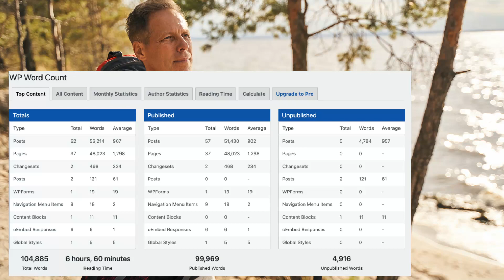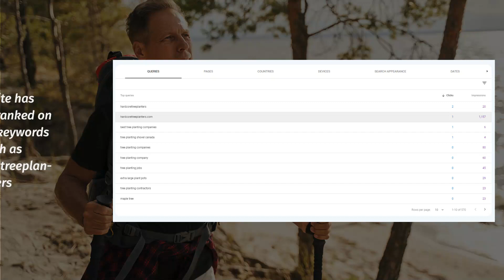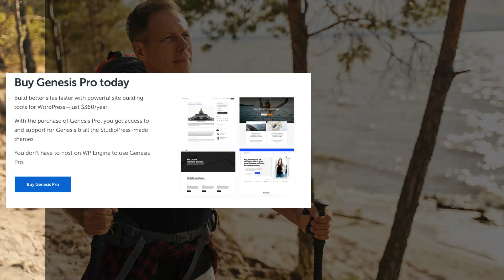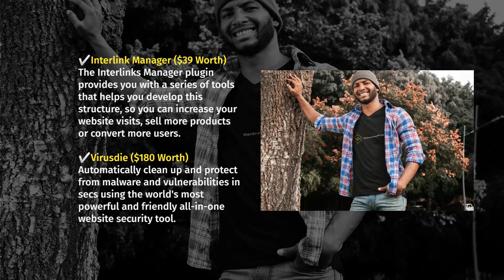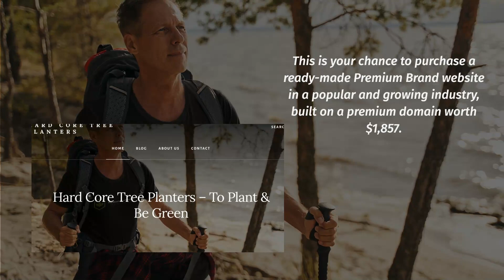Tree Blog with 90 posts written (104k++ words) - STARTS AT $1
PROVEN Starter-Blog already attracting visits. Google News verified - Rankmath optimized with 92% Success Ratio. Powered by SEO tools worth $500. Earn up to $5k

IMPORTANT: Before bidding, please read this entire description

T L ; D R

⭐ Blog with Brand Identity based on the success of big brands, taught by the designers of Levi Strauss, GE, Coca-Cola, etc.

⭐ Total of 104k++ words (90 article posts), SEO Optimized verified by Rankmath worth $1,000 (check video or screenshot image)

⭐ Proven to deliver RESULT with 92% success rate, because visitors are already visiting the site and getting a lot of impressions

⭐ Site is built with all the big guns such as top SEO tools (Rankmath Pro), top WP themes (Genesis Pro), top speed tools (WPRocket), and security tool (VirusDie) with ninja strategy and smart brand positioning

⭐ Google News approved

⭐ Easy to run, and great for newbies or for those that have failed before.

⭐ Potential 7-figure Lifetime Passive Income for newbies or those who want a second chance

⭐ The site is already set up so you can literally make $5k/month just by placing ads on the site and monetizing it with good strategies